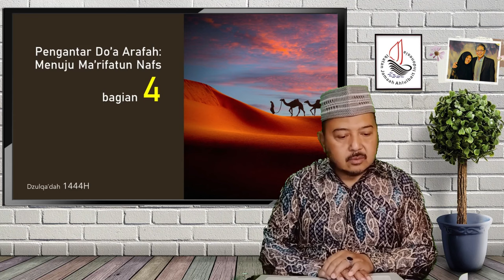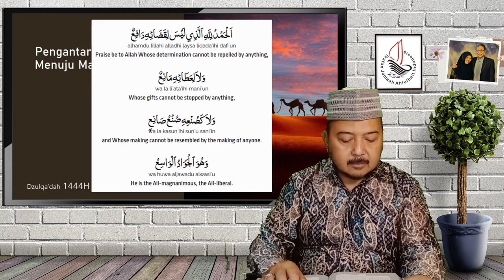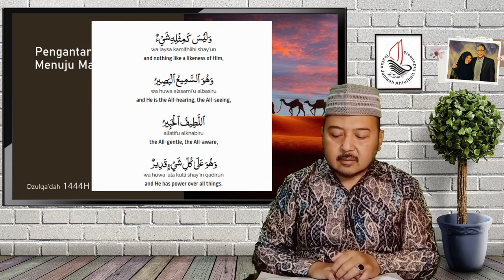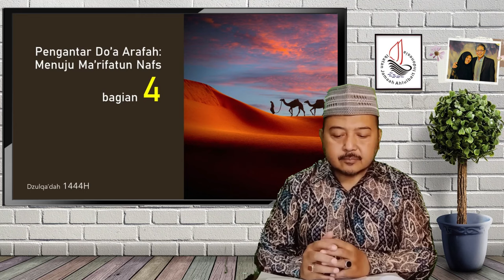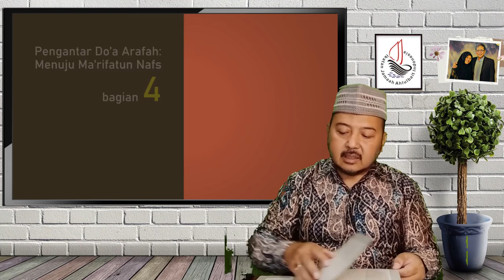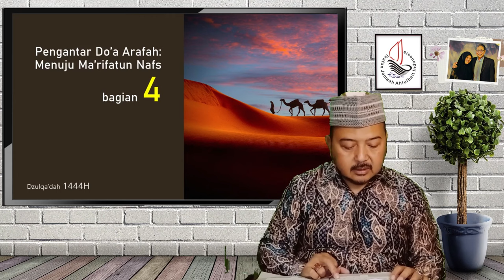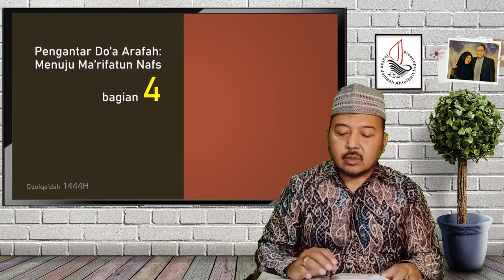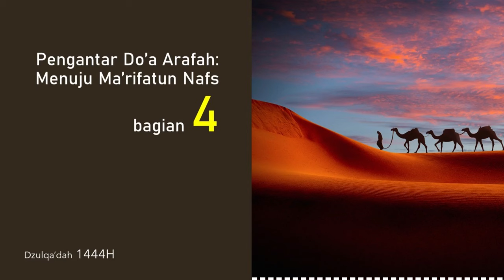Pengantar Do'a Arafah: Menuju Ma'rifatun-Nafs (Bagian 4) | Risalah Al-Walaayah & Ma'rifatun-Nafs